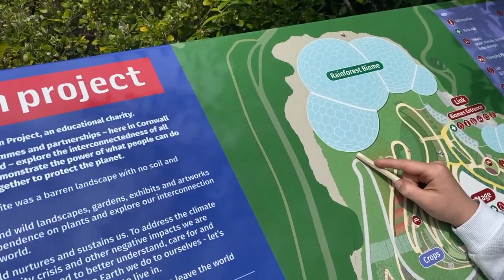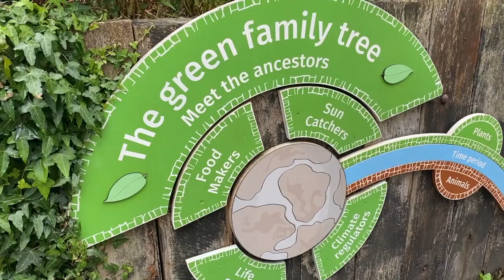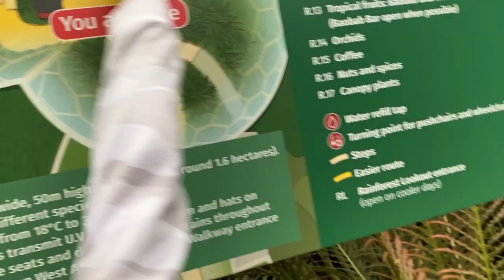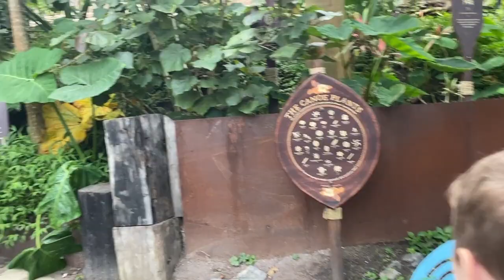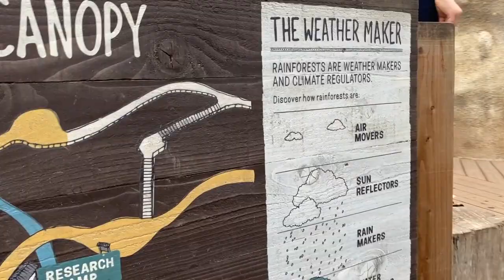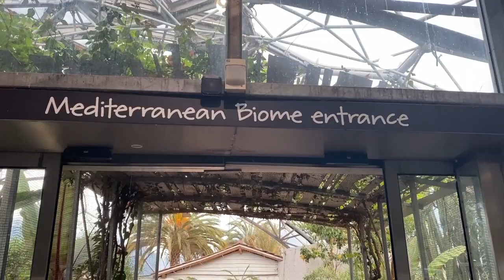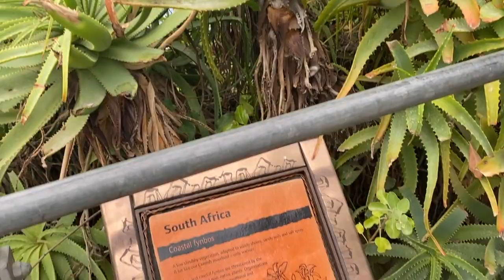VISITING THE EDEN PROJECT |CORNWALL | 2022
Visiting the Eden Project in Cornwall with children. Walking tour of the rainforest and Mediterranean biomes